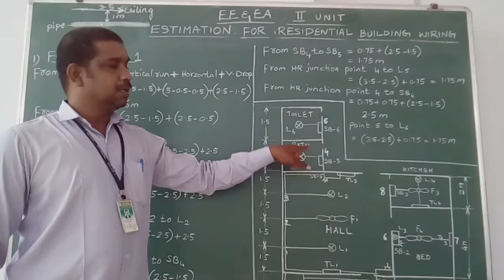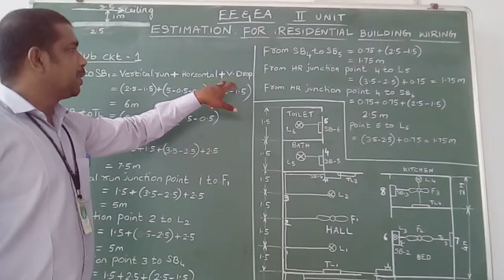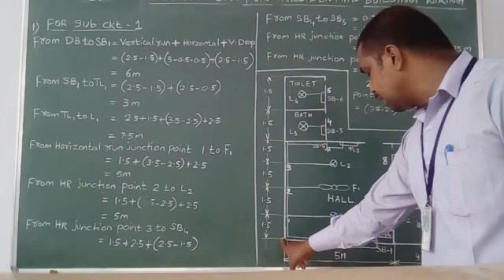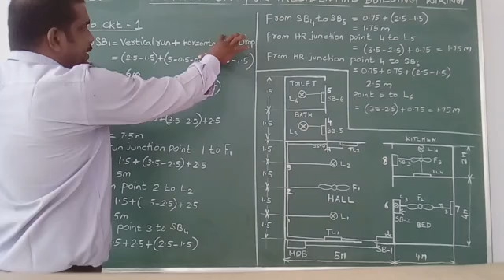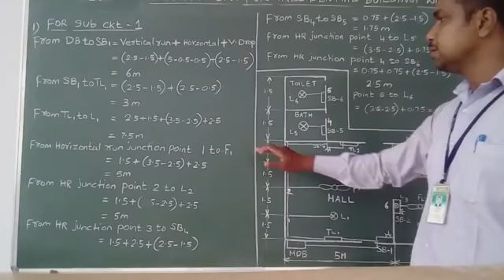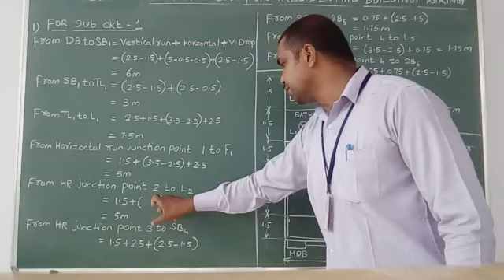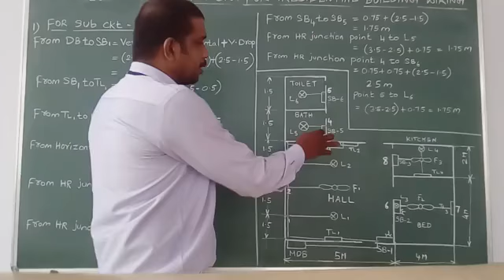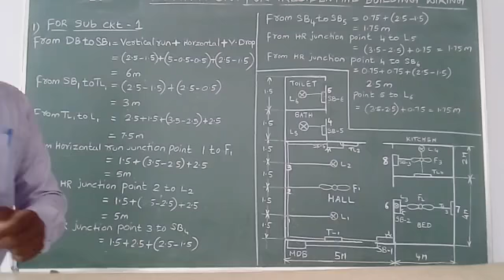EE&EA 14-10-20. 3rd part Estimation of Residential building wiring